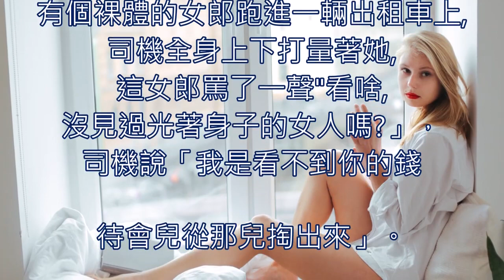錢從哪拿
twitch 圖奇